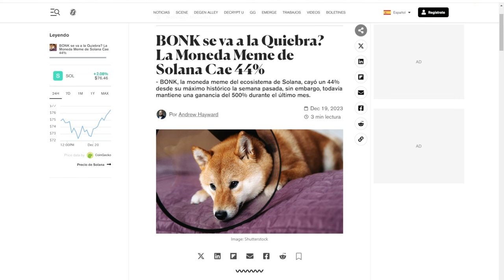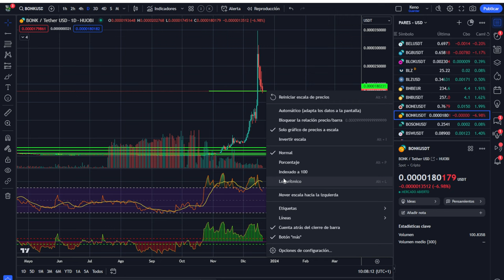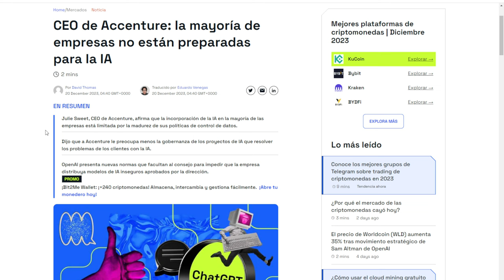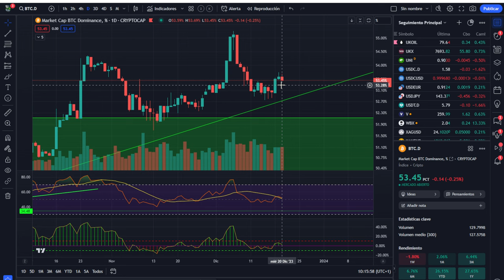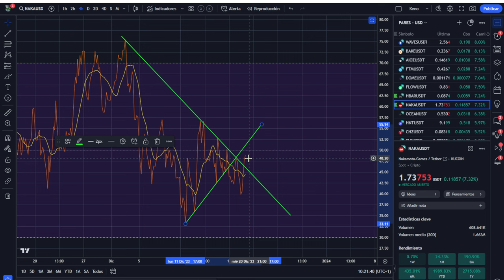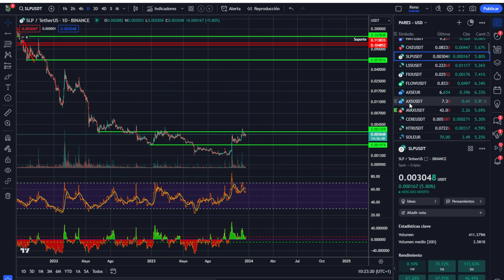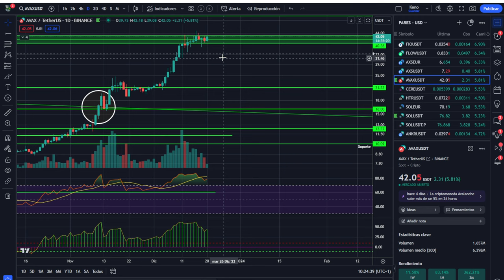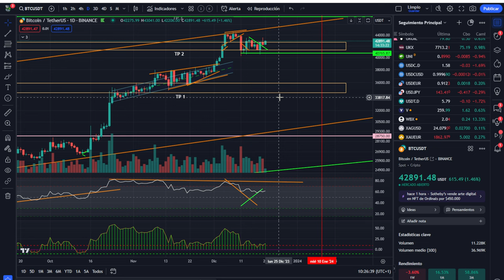💥 Esta vela de Bitcoin es brutal y nos puede llevar a nuevos máximos 💥